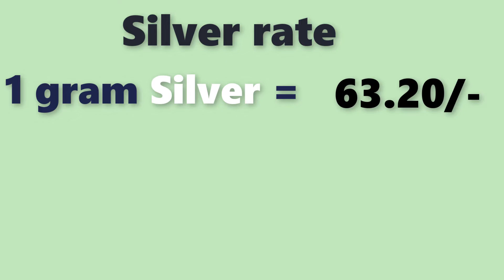Silver rate today|silver price today| silver rate in india |Laacnofas